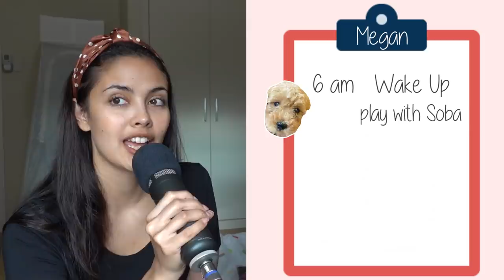MEGAN VS LAUREN - SINONG MAS MAGALING?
Tagalog challenge with my sister Megan, the loser has to do the can't say no challenge next! HAPPY BIRTHDAY MEGAN~

PREVIOUS VIDEO:
GROWING UP WITH MEGAN (THE GOOD AND THE BAD)

SHOT USING MY SONY PHILIPPINES CAMERA
EDITED BY: Jenriel Lagat